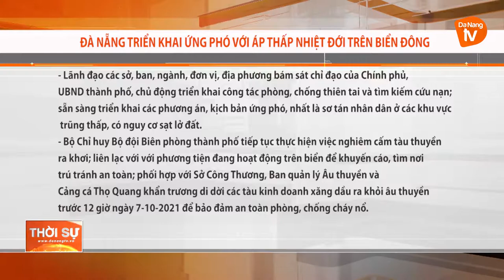ĐÀ NẴNG TRIỂN KHAI ỨNG PHÓ VỚI ÁP THẤP NHIỆT ĐỚI TRÊN BIỂN ĐÔNG